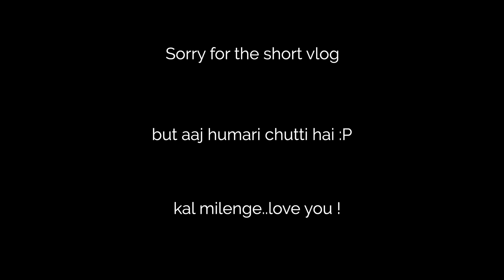The Day We Decided Not To Vlog